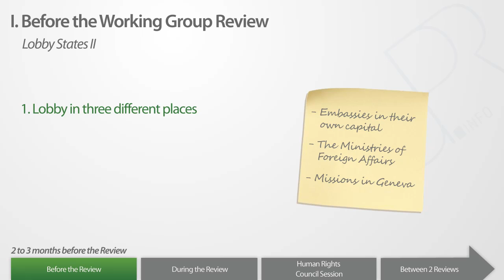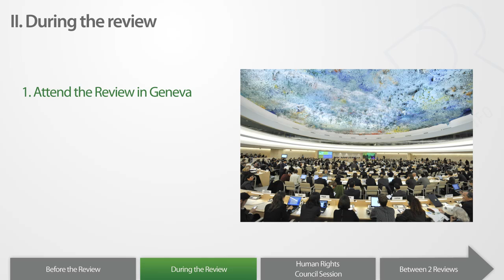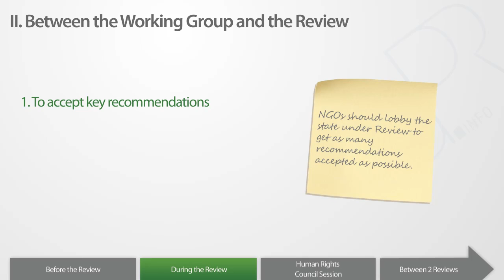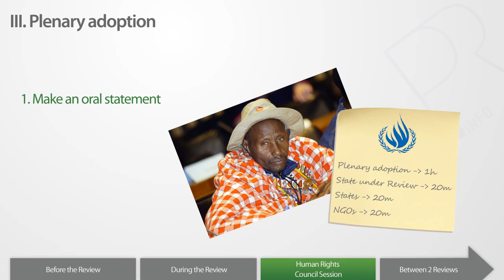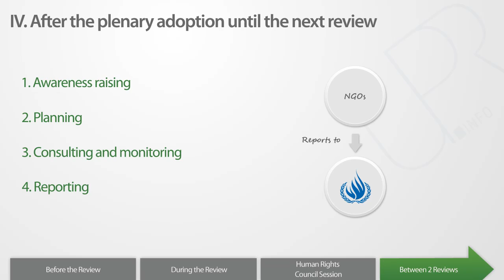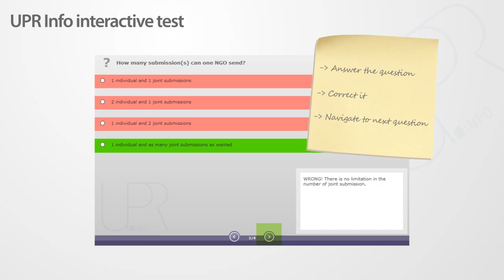UPR info Tutorial Civil Society Part2